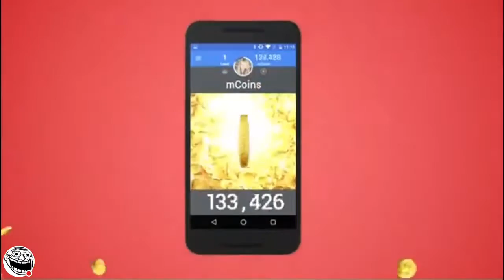WELL I TRIED TO BATTLE BRUNO AND LOCKY (Bloons TD BATTLES)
this time I wasn't able to battle the guys at Ninja Kiwi, but I decided to play some battles instead